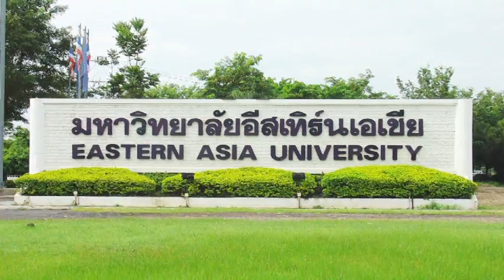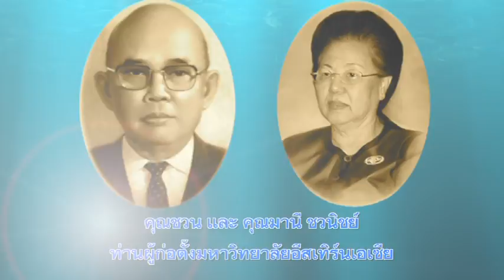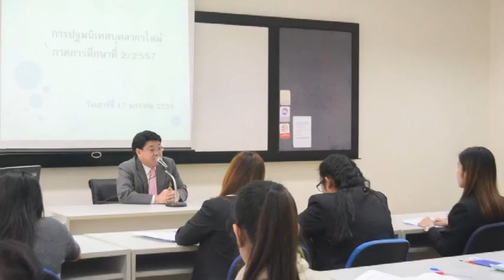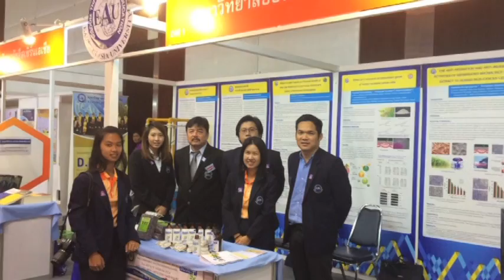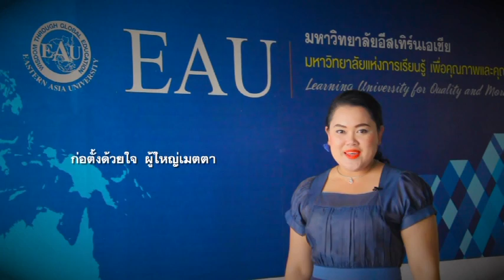20th Anniversary of Eastern Asia University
มหาวิทยาลัยอีสเทิร์นเอเชียครบปีที่ยี่สิบ...มหาวิทยาลัยที่ก่อตั้งจากความรักและความศรัทธาในปณิธานการจัดการศึกษาอย่างมีคุณภาพ...Grow together...
ติดตามความก้าวหน้าของมหาวิทยาลัยได้ที่
ติดตามข่าวสารของมหาวิทยาลัยได้ที่